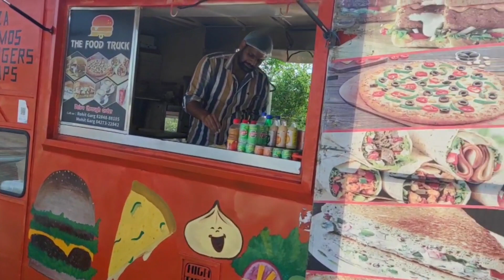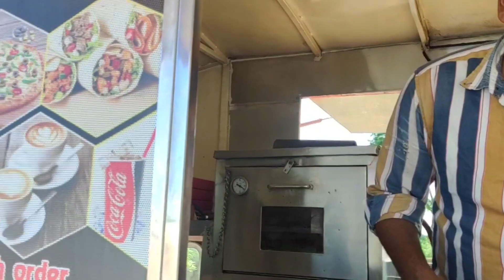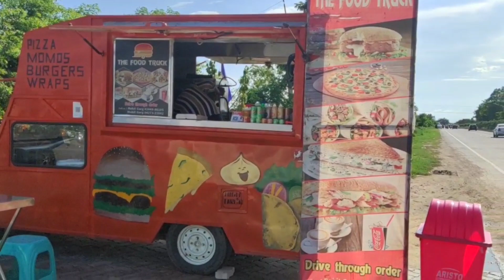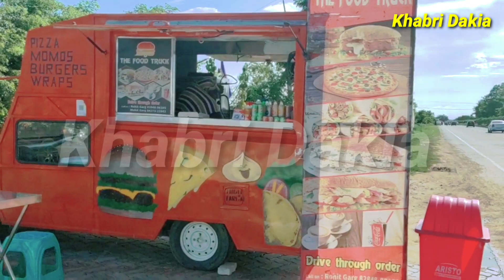ਵੱਡੀ Pizza ਕੰਪਨੀ ਚੋ ਛੱਡੀ ਮੈਨੇਜਰ ਦੀ ਨੋਕਰੀ | ਸੜਕ ਕਿਨਾਰੇ ਖੜ੍ਹ 500 ਵਾਲਾ pizza 50 ਰੁਪਏ ਚ ਵੇਚ ਰਿਹਾ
ਟਰੱਕ ਵਾਲਾ ਵੇਚਦਾ ਹੈ 500 ਵਾਲਾ ਪੀਜਾ 50 ਚ,  ਕੰਪਨੀਆ ਨੂੰ ਪਿਆ ਵਕਤ